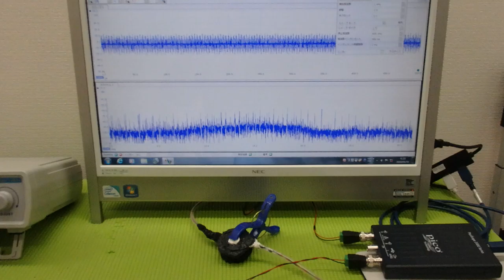メガヘルツの超音波発振制御プローブ ultrasonic-labo